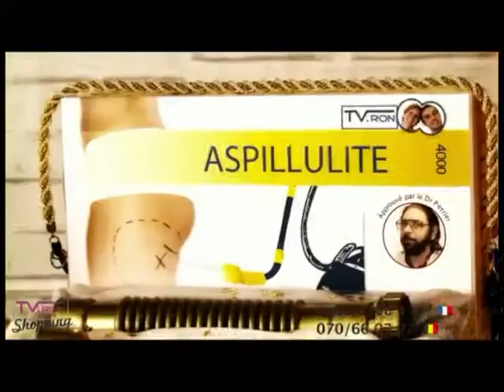L'Excelsior Allonnes programmation août 2011 janvier 2012 part 2